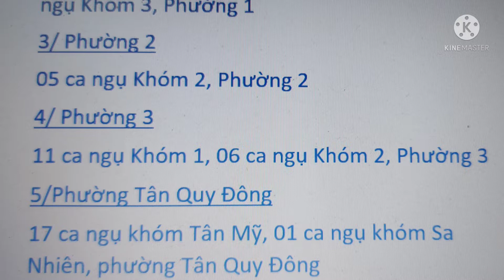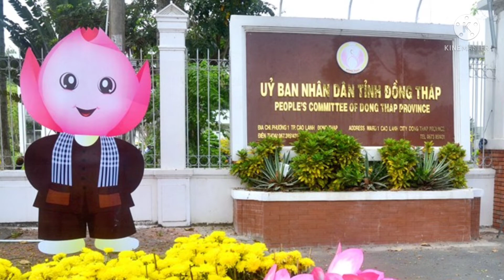CẬP NHẬT BẢN TIN COVID-19 TỐI NGÀY 6/8 TẠI ĐỒNG THÁP | NGUYỄN ĐỢI